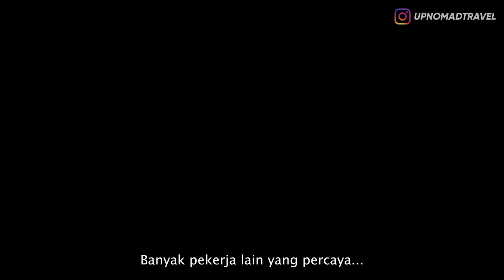TEREKAM! ANGKERNYA DISNEYLAND TOKYO DI JEPANG! 👻 | HORMAD #184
Malam Senin waktunya
Hari ini gw pengen lanjutin buat ngebahas penampakan hantu-hantu jepang!